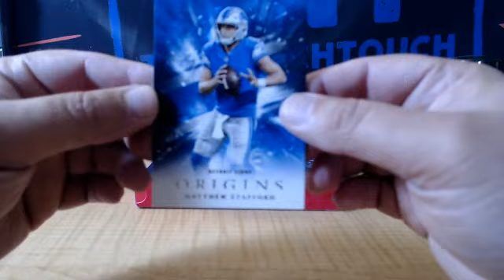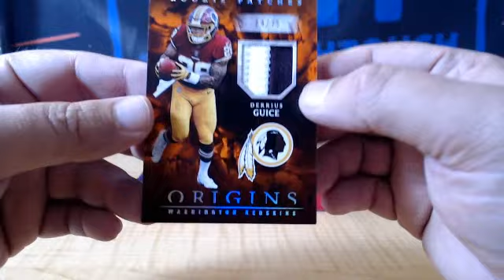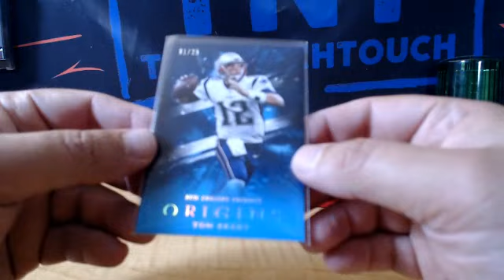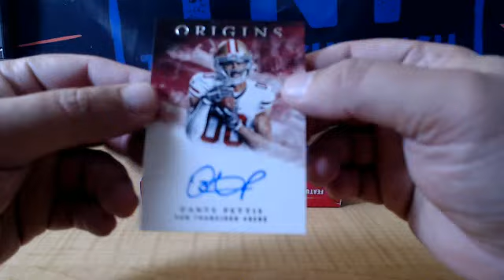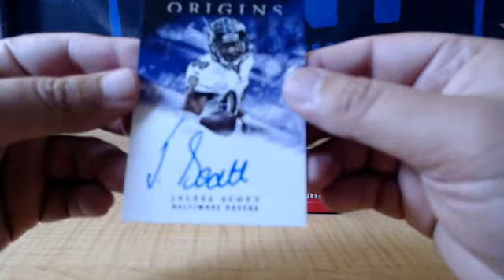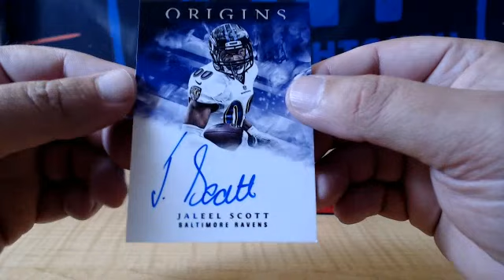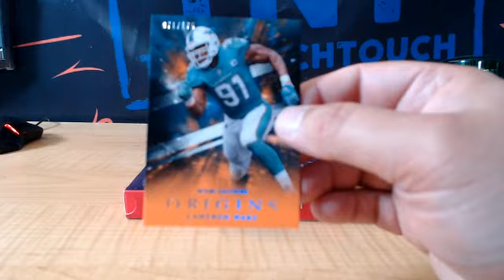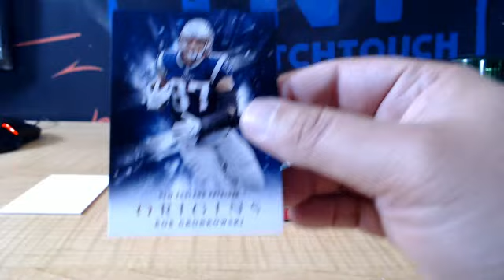2018 PANINIORIGINS FOOTBALL 4 BOX BREAK # 2